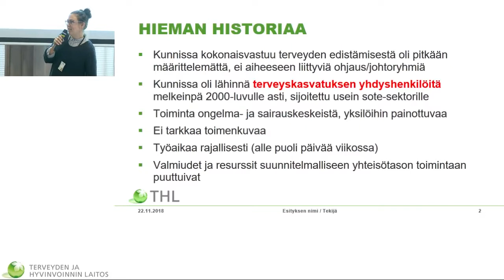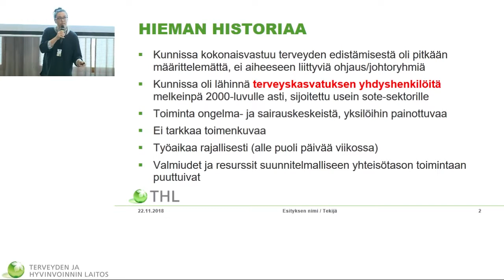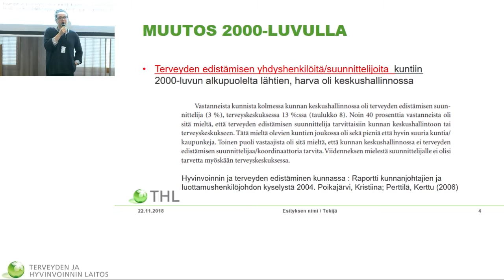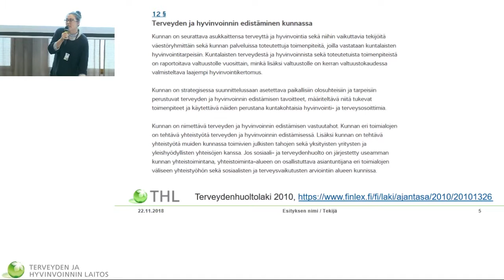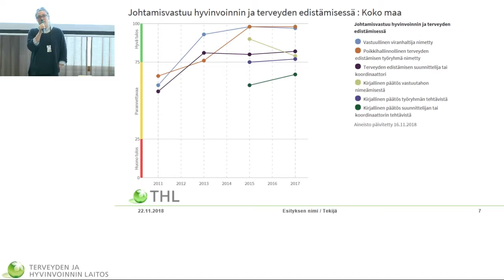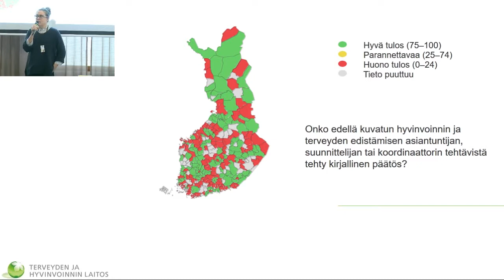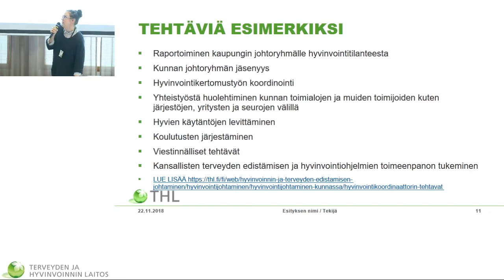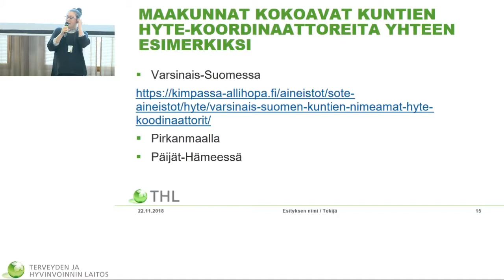Hyvinvoinnin ja terveyden edistämisen päivä Nella Savolainen